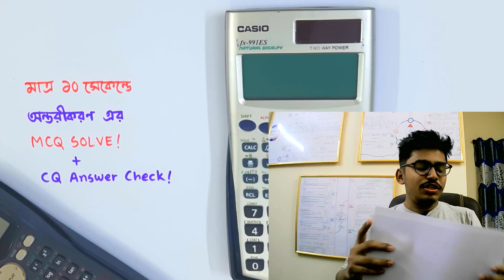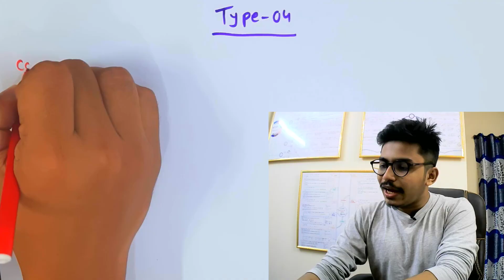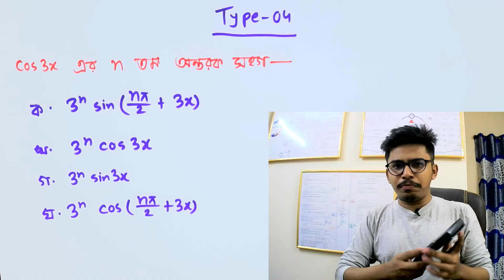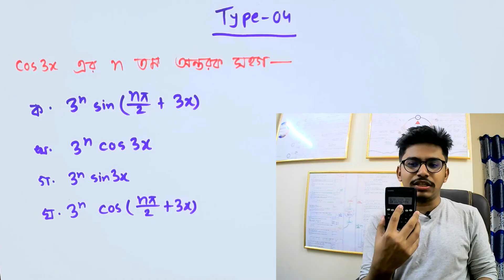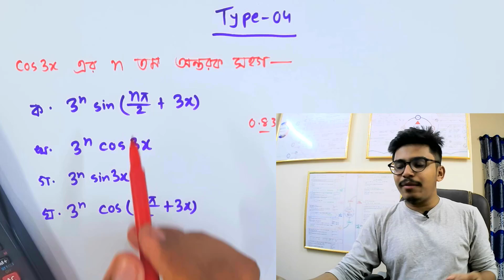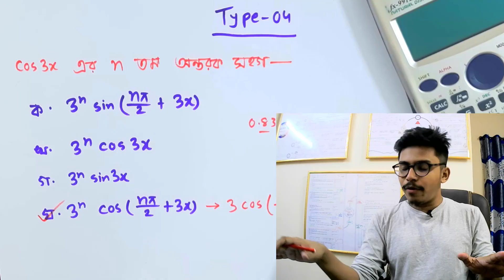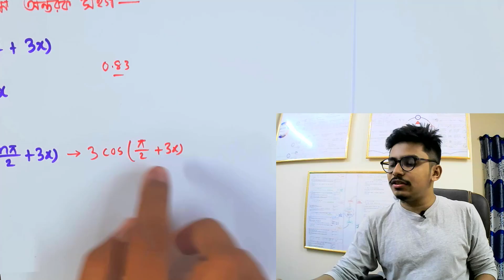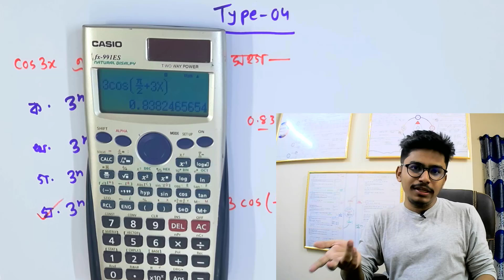MCQ Tricks Type 04 | অন্তরীকরণ / Differentiation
১। এক নজরেই সম্পূর্ণ ক্যালকুলাস (অন্তরীকরণ + যোগজীকরণ) এর রিভিশন
২। পরীক্ষার আগে যা যা দেখে যাওয়া দরকার সবই পাবে এই বইটিতে
৩। গুরুত্বপূর্ণ সূত্রগুলো চিত্রের মাধ্যমে সহজ উপস্থাপন
৪। HSC বোর্ড পরীক্ষা এবং এডমিশন টেস্টে যেসব টপিক থেকে বেশি প্রশ্ন আসে, সেগুলোর প্রতি অতিরিক্ত গুরুত্ব দেওয়া হয়েছে
৫। অধ্যায়ভিত্তিক ১০ সেকেন্ডে এমসিকিউ সমাধানের হ্যাকস
৬। একাডেমিক + এডমিশনের জন্য সম্পূর্ণ বইয়ের ব্যাখ্যামূলক ভিডিও লেকচার
৭। পরীক্ষার প্রায়ই আসে এমন গুরুত্বপূর্ণ টপিকগুলোর স্টেপ বাই স্টেপ সাজেশন

অধ্যায়ঃ অন্তরীকরণ
পর্যায়ক্রমিক অন্তরীকরণ এর ম্যাথ সমাধান কর মাত্র ১০ সেকেন্ডে !